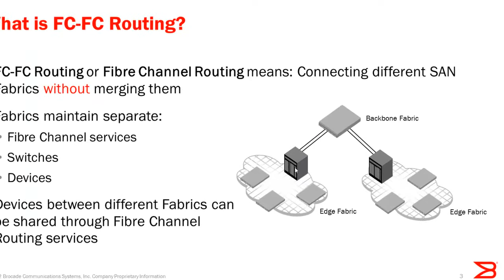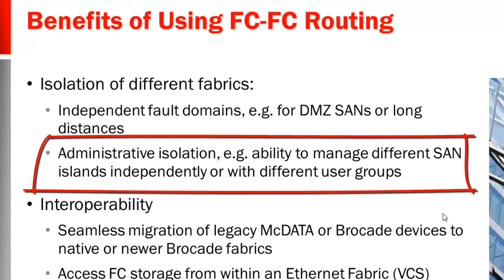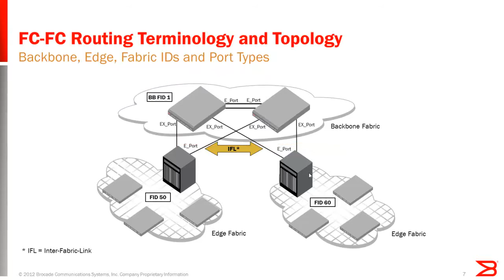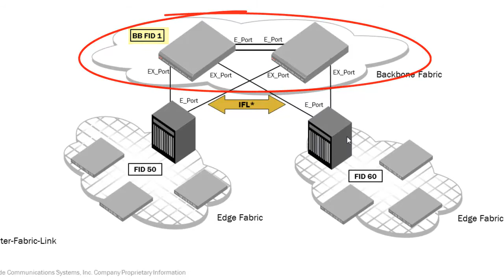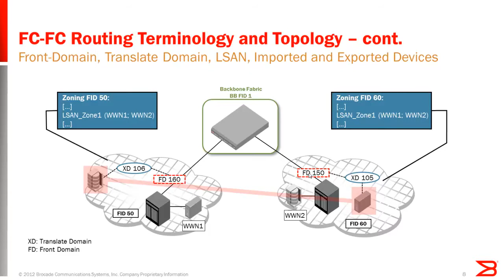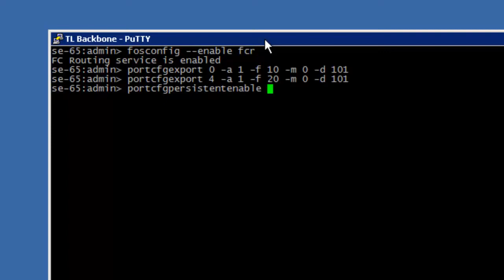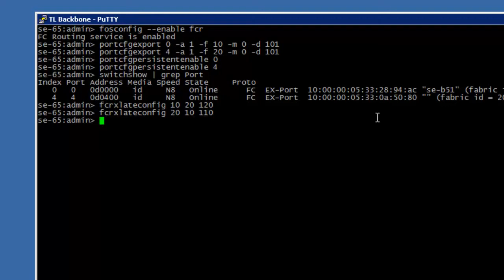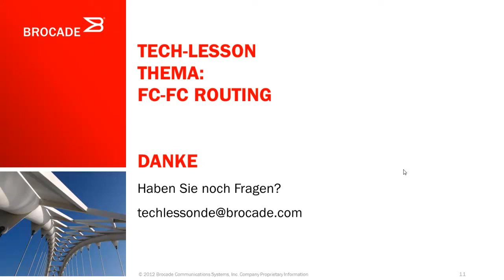Brocade Tech Lesson FC routing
Note: this video is in German.

Flat Fibre Channel topologies are perfect for the majority of customers.  However, in this Tech-Lesson, Brocade's SE team examines how requirements for scalability and interoperability, or a customer's need to connect single devices while keeping SAN environments isolated, call for more advanced Fibre Channel routing solutions.